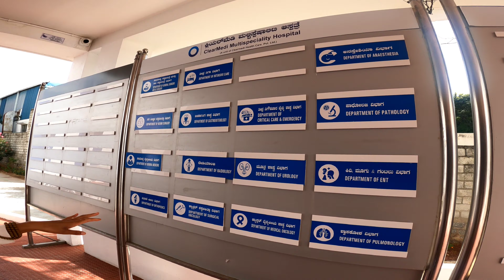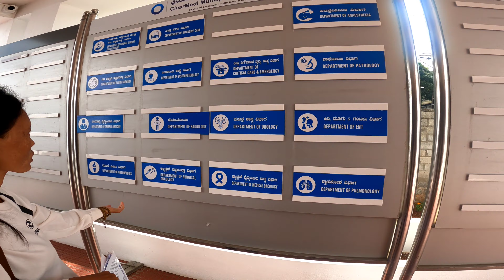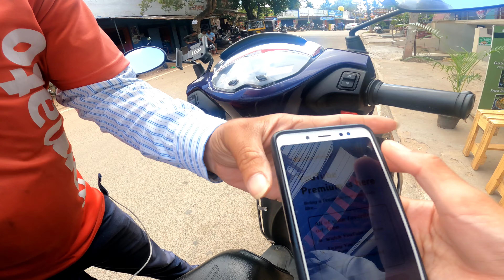She went for Hospital/ Bad News/Got late for 🏠